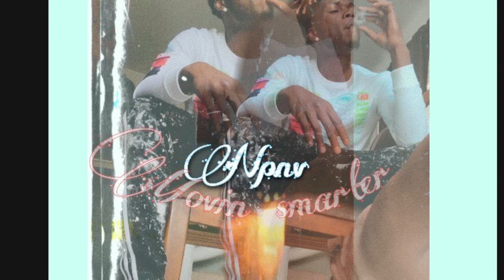Nv22k Insurance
Mike snap 💯